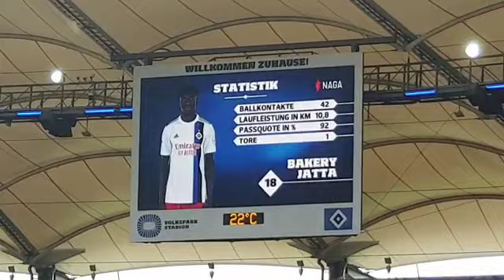Bakery Fussballgott!! NUR DER HSV!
Video von Peter